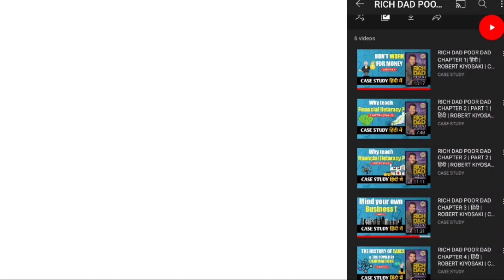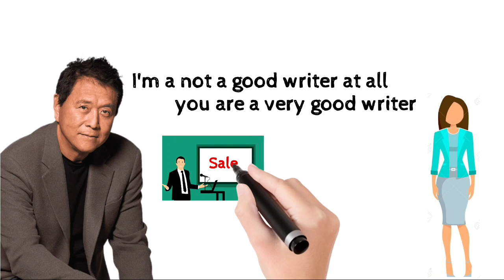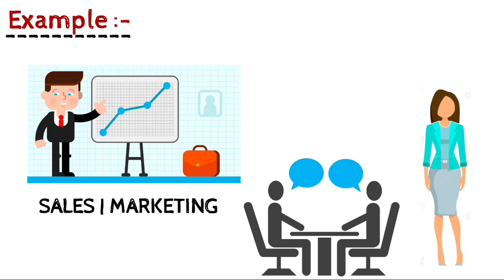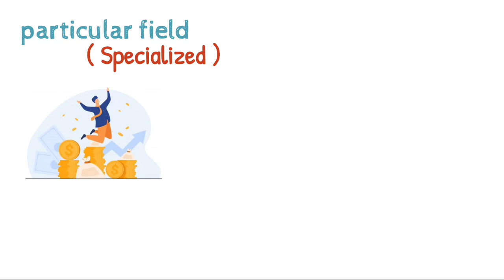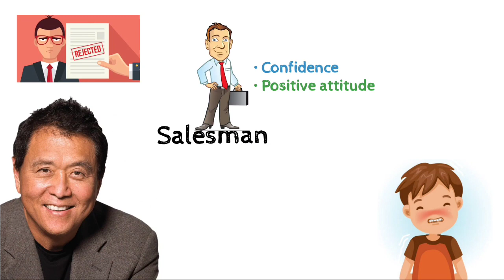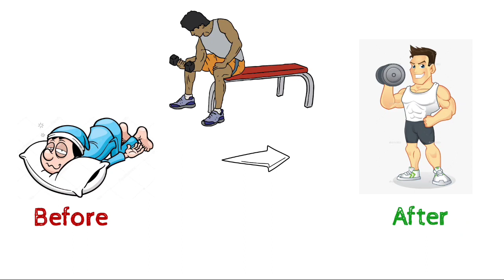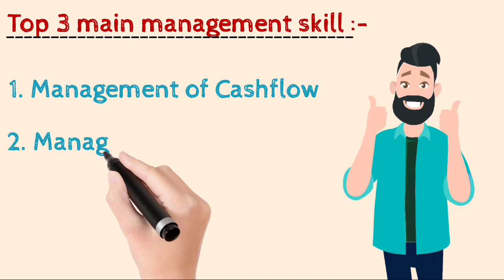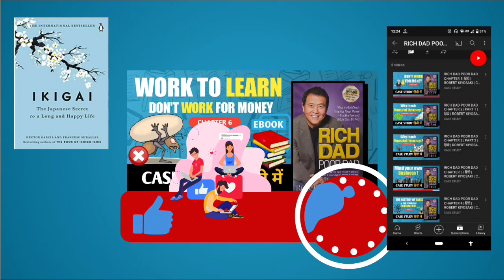RICH DAD POOR DAD CHAPTER 6 | Work To Learn Don't Work For Money | CASE STUDY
The author develops the concept of self-doubt. He says that each person is born with talent but that talent is suppressed because of self-doubt and fear. He remarks that it’s not necessarily the educated smart people who get ahead but the bold and adventurous. People never get ahead financially even if they have plenty of money because they have opportunities that they fail to tap, he stresses. Most of them just sit around waiting for opportunity to happen. The author’s idea is that people create luck; they should not wait around for it. He says it’s the same with money. It has to be created.

» FOLLOW ON INSTAGRAM FOR DAILY QUOTES

0:00 Introduction
0:49 just one more Skill needed
5:53 Learn little about a lot
10:09 Work to learn don't work for money
12:24 Management Skills needed for success
13:07 Must have to give to receive
14:26 Summary